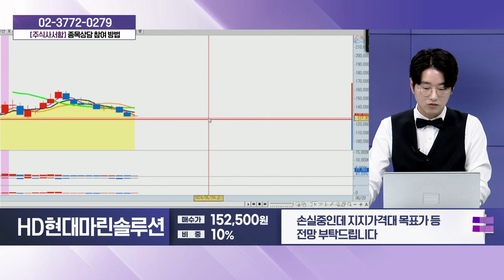HD현대마린솔루션(443060)_성기배, 송민석 전문가 종목상담 (20240629)